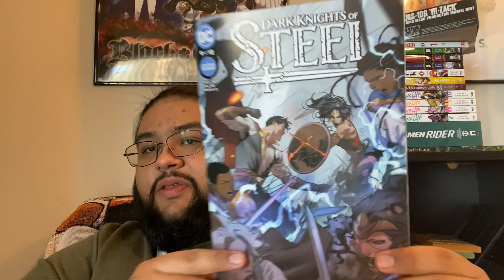COMICS BY THE ISSUE: DARK KNIGHTS OF STEEL #9 | WAR UNRAVELS MYSTERIES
Hello! Today's video is the ninth episode of 'Comics by the Issue', where I cover DC's Dark Knights of Steel Issue #9 by Tom Taylor with art by Yasmine Putri. I hope you stick around and enjoy it.